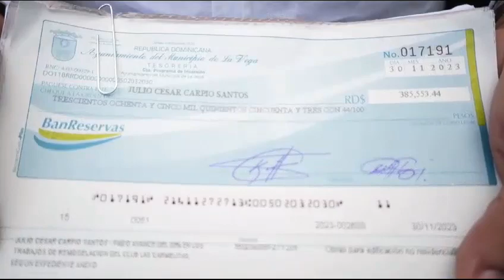Alcalde Vegano Kelvin Cruz entrega aporte para dar início a construcción Club Comunitario en Las C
Video de paulinorandy413